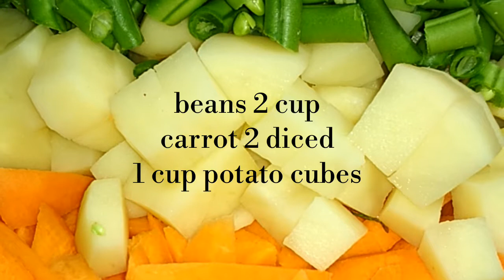Vegetable Pulao/ Vegetable Pulao in Cooker/ Mixed Vegetable Pulao in Kannada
Ingredients:

1 glass normal rice
1 galss basmati rice
4 glass water
2 tbsp ginger garlic paste
2 cups beans
1 cup diced potato
2 carrot diced
1 cup onion sliced
1/4 cup green peas
1/2 cup coriander leaves
5 green chillies
4-5 cloves
5 cardamom
1 inch cinnamon stick
2 tbsp coriander seeds
4-6 black pepper